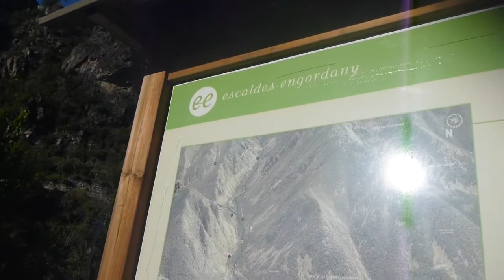La Tosca Bridge Escaldes Engordany Andorra October 2014